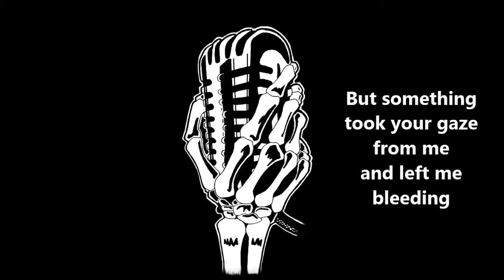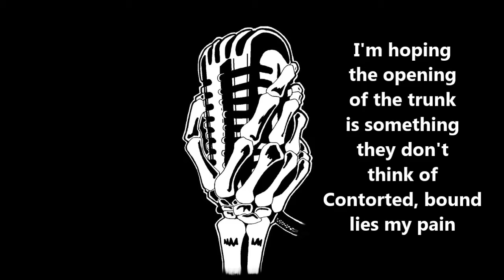Blitzkid - The Trunk (Alternate Take) - Lyrics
Blitzkid was an American horror punk band from Bluefield, West Virginia